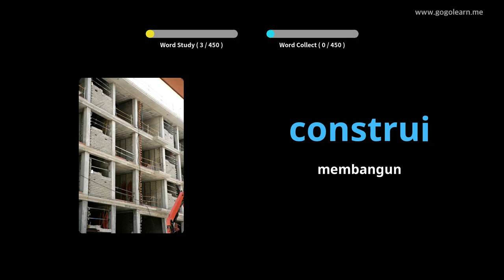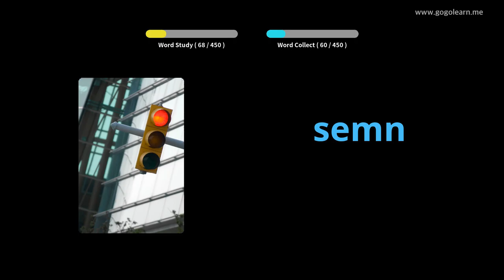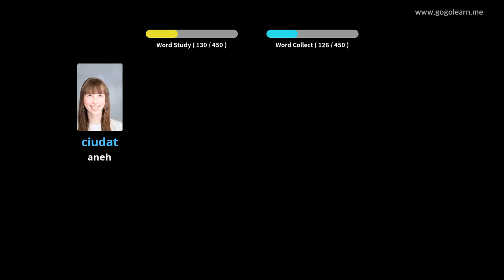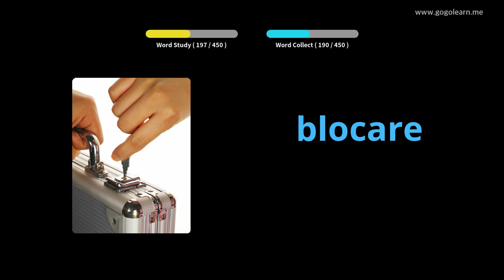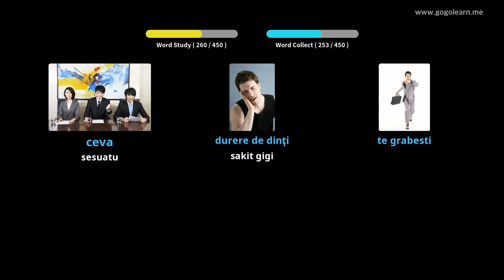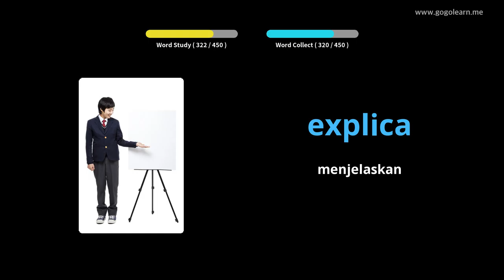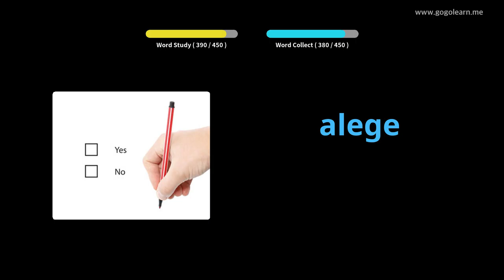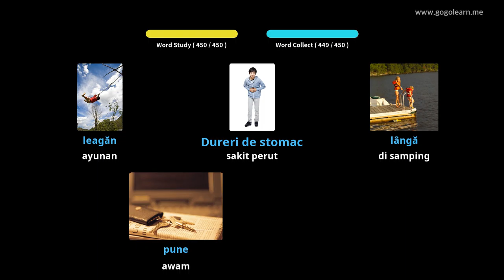Sekolah Dasar Kosakata Rumania | Golearn